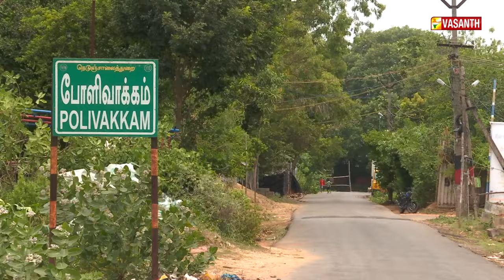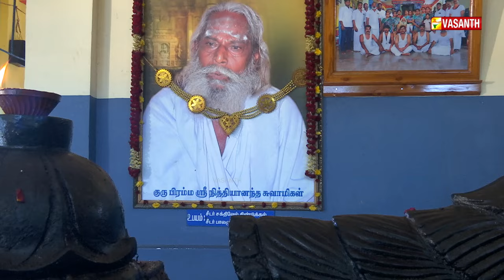தனக்கான கல்லறையை முன்கூட்டியே வடிவமைத்து வைத்த நித்தியானந்தம் சுவாமிகள் | Marmam | Vasanth TV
தனக்கான கல்லறையை முன்கூட்டியே வடிவமைத்து வைத்த நித்தியானந்தம் சுவாமிகள் - நித்தியானந்தம் சுவாமிகளின் ஜீவசமாதி அமைக்கப்பட்ட இறுதி காட்சிகள் |

சாதாரண மனிதனாகப் பிறந்து மகானாக மாறியவரின் ஆச்சரிய பதிவுகள் | Behind The Story Of Brahma Sri Nithyanandham Swamy Jeeva Samadhi | Marmam | Vasanth TV